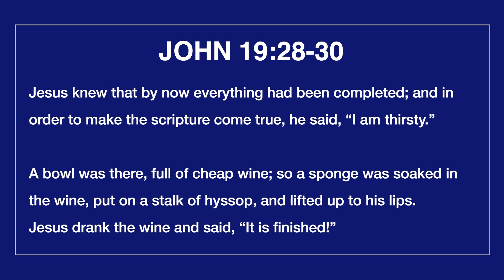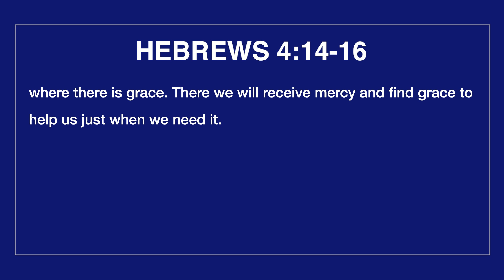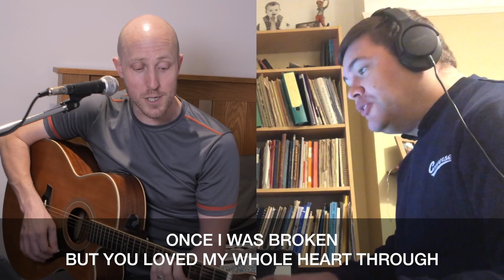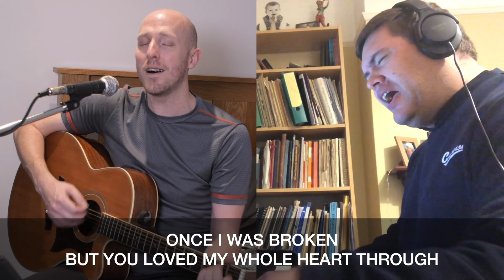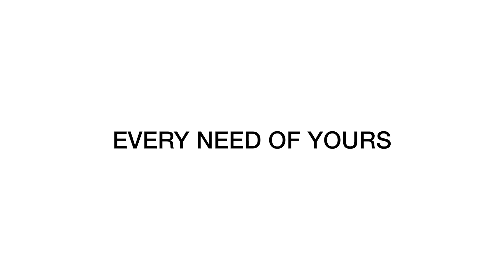Sunday Service | 21st March 2021